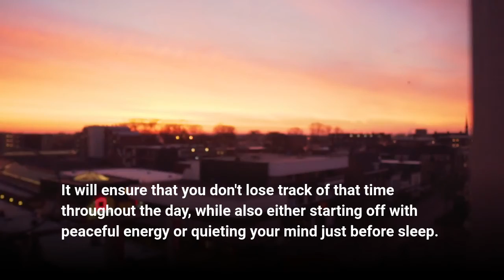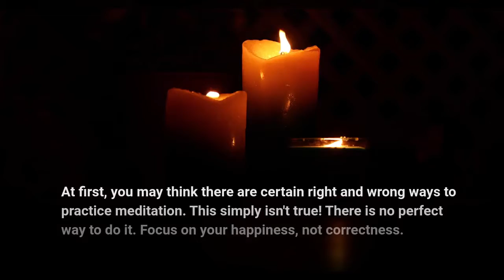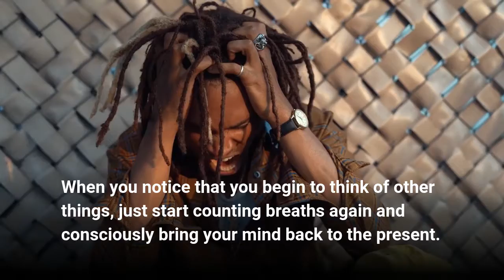10 Best Meditation Techniques To Learn From The Masters👁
Meditation Techniques Learn From The Masters👁 Why You Should Not Meditate!

 Do You Want To Achieve Everything In Life?
Check it out here!!!

Discover Inside...

Understanding Your Brain

The Power Of Your Mind

Why Statement And Setting Goals

Create Plans To Achieve Your Goals

Control Your Thoughts To Develop Your Winning Mindset

Winning Mindset Traits And Developing Mental Toughness

Use The Right Daily Routine To Develop Your Winning Mindset

Best Practices For Developing A Winning Mindset

This is the easiest way to actually achieve everything in Life!

Learn the art of self-mastery so you will understand your tru self and ignite your true potential in life.

Learn how to activate your "invisible shield" that will protect you against countless negativity in your life.

Learn how to activate the power of the law of attraction and bend the universe to your will.

be able to achieve crystal clear mental clarity and missle-like focus so you'll only manifest what truly matters.

Be invincible in the face of fears and able to face them head on.

Begin to notice the right people, the right resources, the right relationships, and the right circumstances just magically appear in your life without any prompting or effort from you.

Learn how o create your own legacy that is everlasting.

...and many more profound wisdom waiting to be revealed.